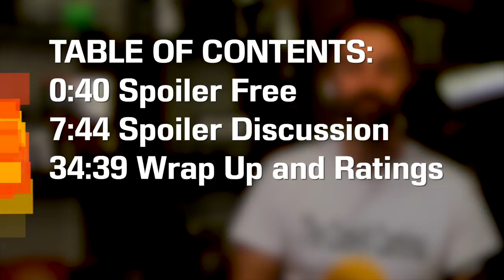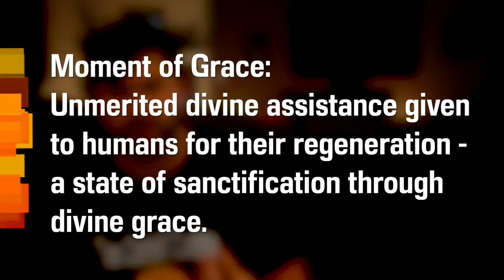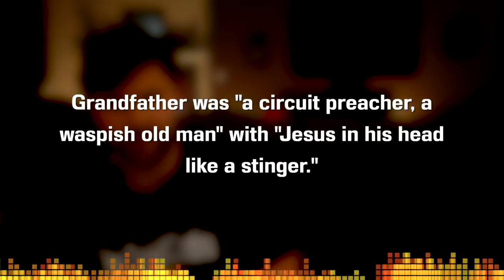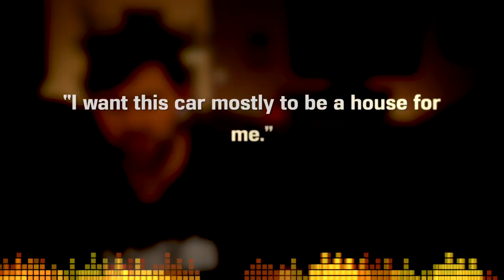Wise Blood by Flannery O'Connor - Book Summary, Analysis, Review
Welcome to the CodeX Cantina where our mission is to get more people talking about books! Flannery O'Connor's first novel, "Wise Blood", was a 97-page gut punch. We were so impressed with its themes of redemption, religion, and nihilism. I'm sure we all want to know what does the ending of Wise Blood mean? Let's talk about that and more today as we analyze and discuss this masterpiece of literature!

Books or Stories Mentioned in this Video:
Wise Blood by Flannery O'Connor

TABLE OF CONTENTS:
0:00 Introductions
0:40 Spoiler Free
7:44 Spoiler Discussion
34:39 Wrap Up and Ratings

Copyright Info
Song: Infinite
Artist: Valence